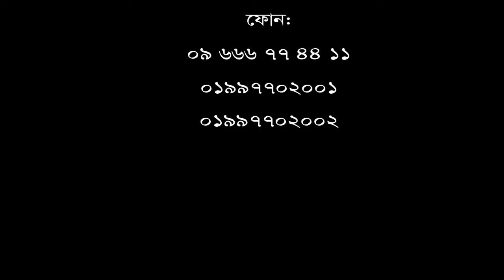ব্যথা মুক্ত জীবন পেতে ভিডিওটি দেখুন।